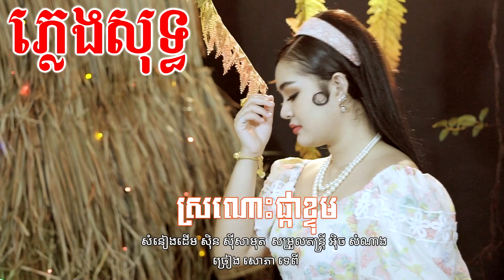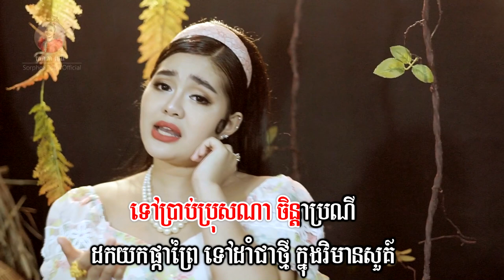ស្រណោះផ្កាក្ទម្ព - ភ្លេងសុទ្ធ - សោភាទេពី